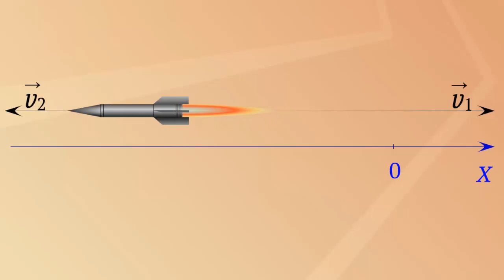Реактивное движение ракеты